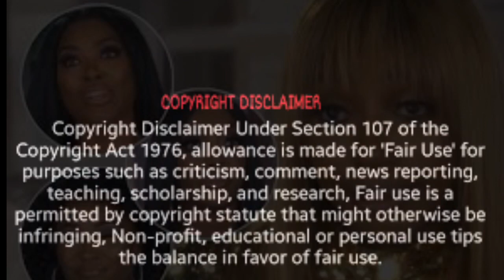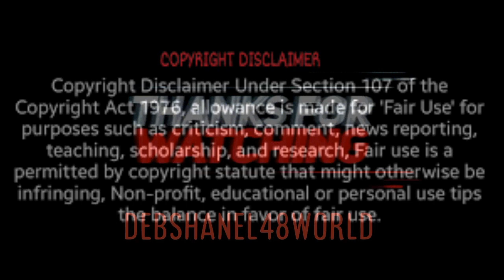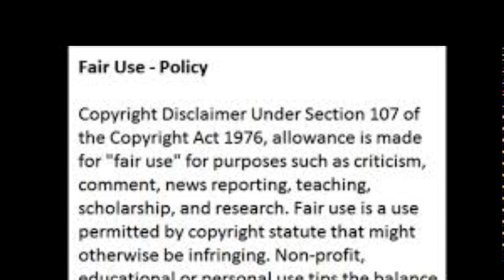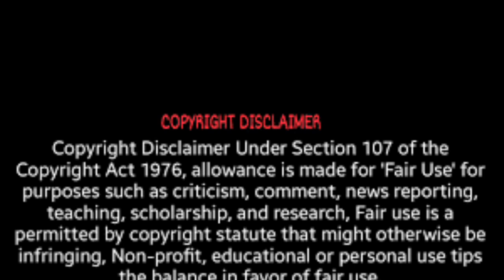RHOA Season 12 Episode 14 Lions And Tigers And Shade Review